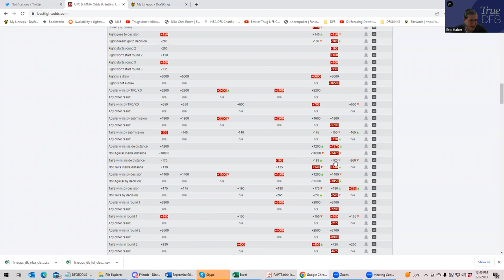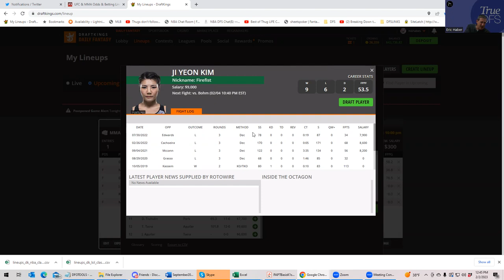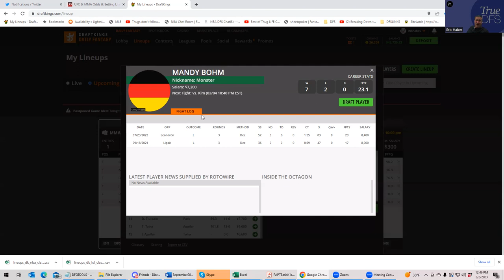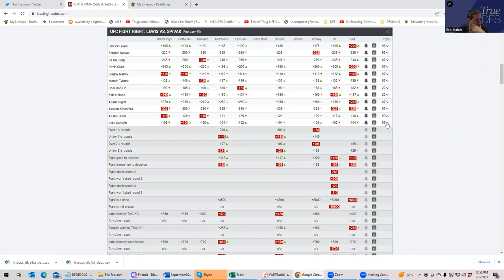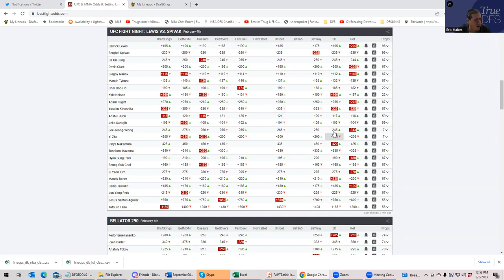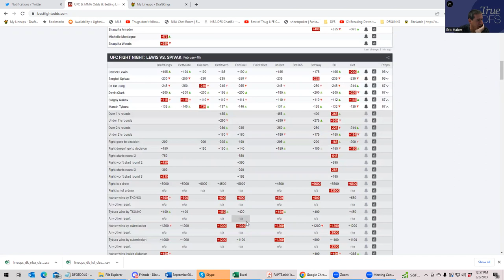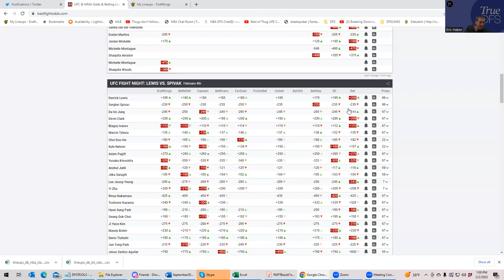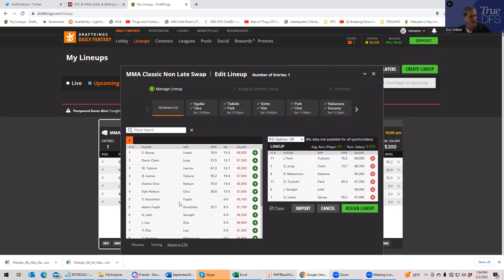MMA DFS SLATE PREVIEW FOR FEBRUARY 4, 2023